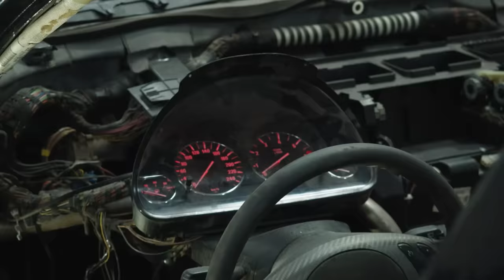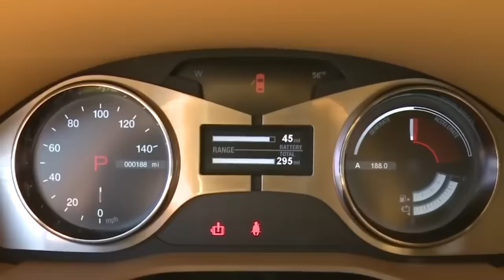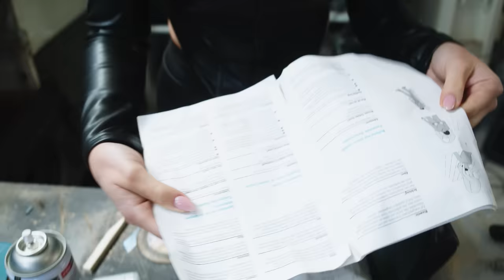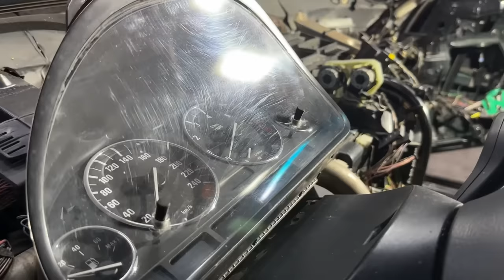Вложили 4.000.000 руб в ВОЗРОЖДЕНИЕ БУМЕРА Е38. Что с ним стало?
Покупай «кусочек кожи» и участвуй в честном розыгрыше этой BMW Е38!

Проект с Возрождением моей Е38 близится к завершению. В этой серии вы увидите: как она преобразилась по внутрянке - все по салону и насколько видоизменилась внешне - новое ЛКП, диски, днище, оптика и др элементы. Самое главное припасено на конец - её финальный вид в сборке.

Тайм-коды:
00:00 Трейлер к выпуску
00:35 Что будет в видео?
02:23 Женя рассказывает о неожиданных проблемах
05:52 Обкашливаем новиночки
06:52 Е38 на колесах!
08:50 Купили салон с японской тачки
14:01 История про Легендарную Фискер Карма
20:21 Обзор авто аптечки прямиком из 90х
23:31 Детали розыгрыша е38!
28:50 Мой запуск Е38
34:49 Почему в Роллс-Ройсе 1961 пахнет мертвецом?
50:45 Вручение Е38 под оркестр!
55:46 Первый тест Е38 на дороге